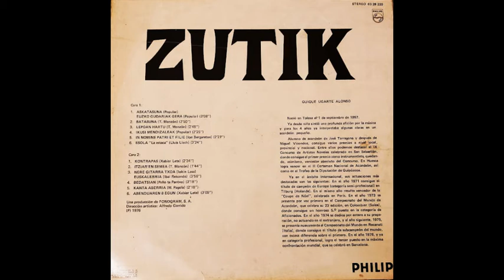Askatasuna-Eusko gudariak - Kike Ugarte - 1976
Askatasuna - Euzko gudariak gera (populares)

Kike Ugarte, con coro y acompañamiento

Philips 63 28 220 / Fonogram, 1976
"Zutik", pista A1